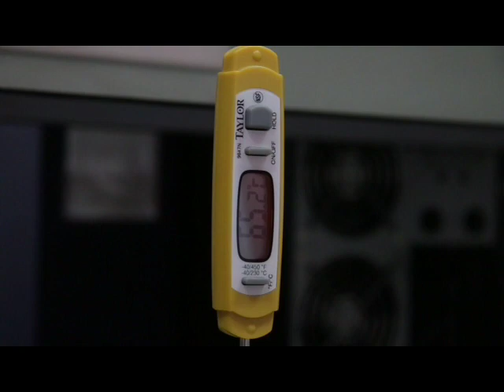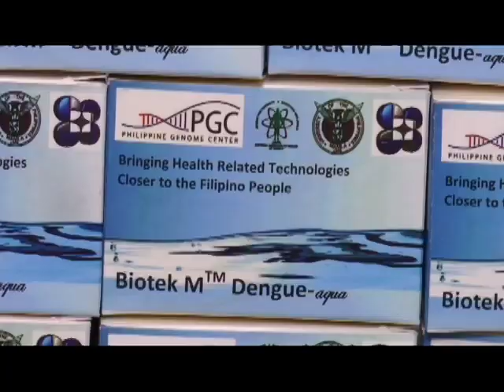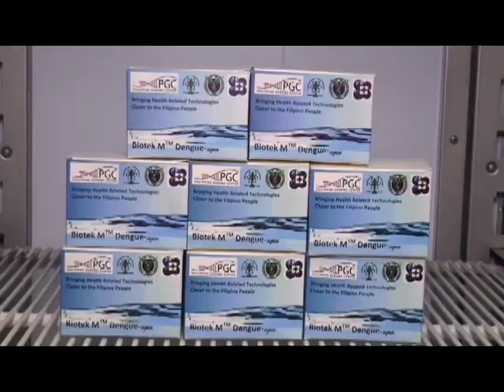Biotek-M Dengue Aqua Kit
Video provided by Manila HealthTek, Inc.

Technology Application and Promotion Institute
Department of Science and Technology
2017